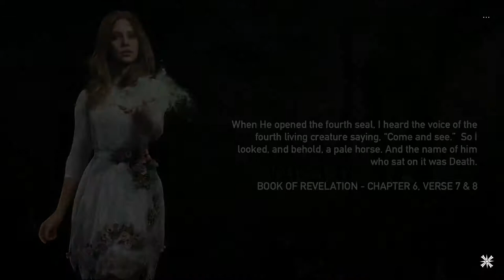Necro plays Far Cry 5 Pt 36 Broken Faith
With the adventure continuing we have a final one to one session with Faith before going after her bunker